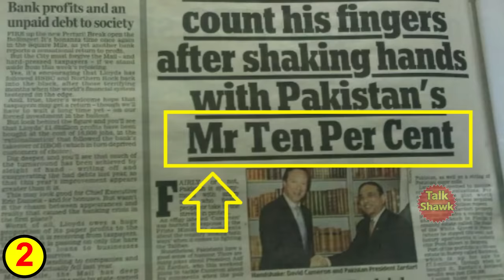8 Interesting Facts about Bhutto Family | Bhutto Family historical Facts | TalkShawk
1)This video has no negative impact on the original works (It would actually be positive for them)
2)This video is also for teaching purposes.